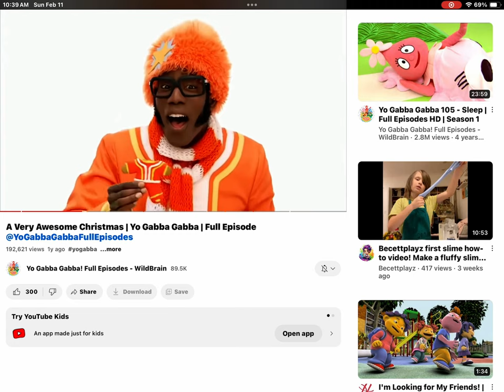February 11, 2024